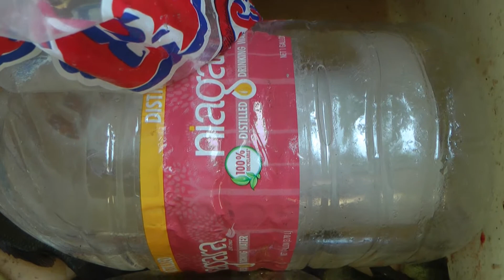Catching cleaning and preparing bluegills for frying from Carstens Lake (mostly)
An unorthodox segment on how to fillet a bluegill included.
This channel is about peasant's low cost fishing for food.